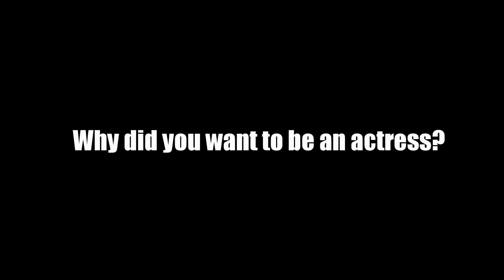Interview with Sandra Bertalanffy | Creator of Kynnstlah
Sandra Bertalanffy showed her web-series Kynnstlah at die Seriale 2018. It is a documentary series about "artists, both visual and performing." The series aims to capture the act of creation and inspire the audience with the beauty of art.

Martha Sigargök-Martin met Sandra at the festival, and asked her a few questions.